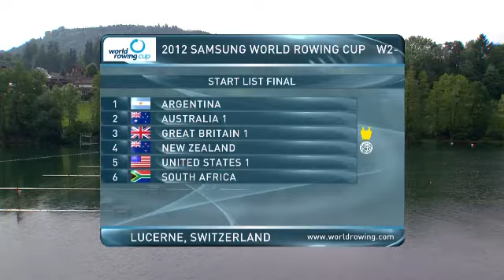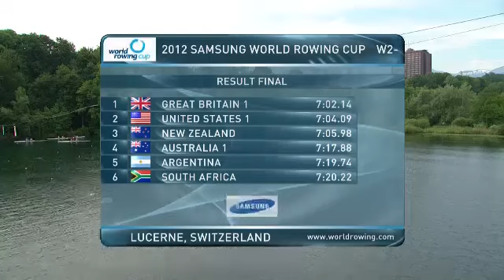World Rowing Cup II @ Lucerne 05/27/2012: W2- Final A (Best / Abalo)